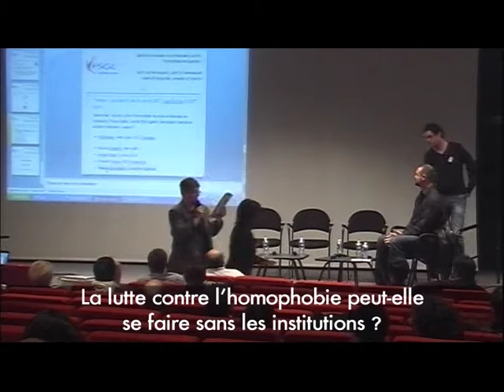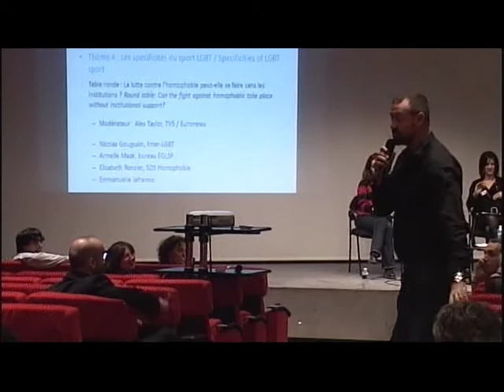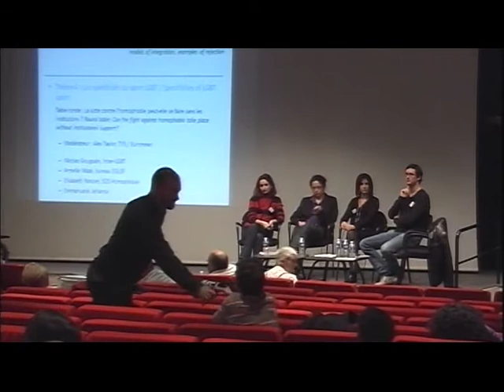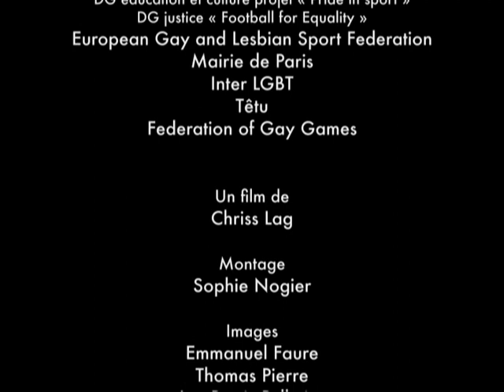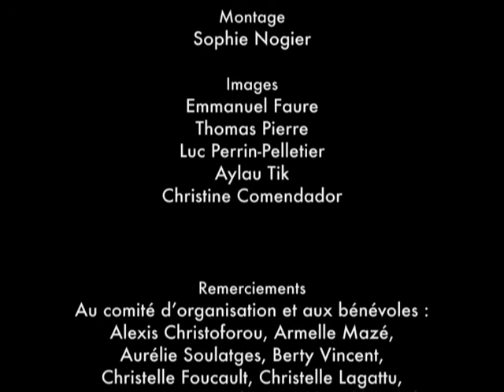Table ronde : La lutte contre l'homophobie peut-elle se faire sans les institutions ?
Modérateur : Alex Taylor, journaliste à Euronews.
Intervenantes et intervenants :
Emmanuelle Jehanno, CREPS Aix en Provence-SEMC.
Nicolas Gouguain : Porte parole de l'Inter-LGBT.
Armelle M. : Présidente de l'European Gay and Lesbian Sport Federation.
Elisabeth Ronzier, Présidente de SOS Homophobie.
Colloque international "Sportifs homosexuels et homosexuels sportifs : l'homophobie en question !" organisé par la FSGL en partenariat avec les Universités Lyon 1 et Montpellier 1, le 3 décembre 2011 à l'Hôtel de Ville de Paris.